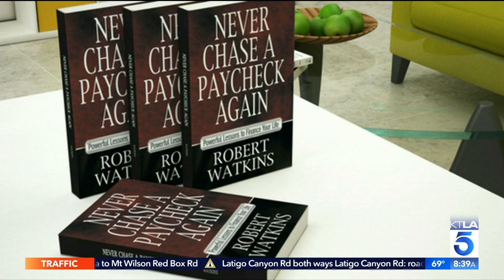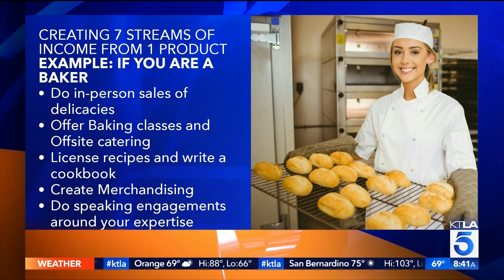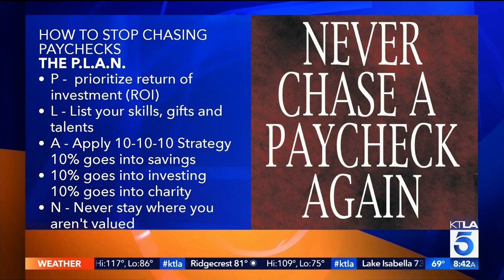The P.L.A.N. Strategy to Disrupt Your Life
Being interviewed in the number one television market on Los Angeles' KTLA-TV, Dr. Watkins gives his reasons to stop obsessing over credit scores and transfer our thinking into 7 income streams.  His P.L.A.N. strategy will change your life.